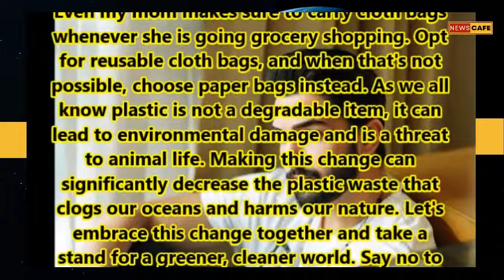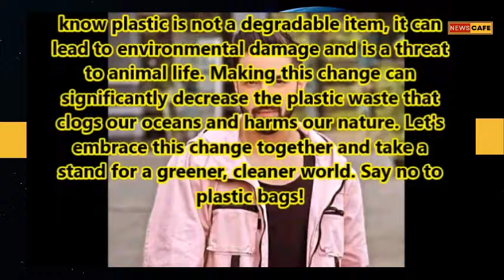Bhagya Lakshmi 's Rohit Suchanti Urges Fans To NOT Use Plastic Bags; Here's What Actor Has to Say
Bhagya Lakshmi 's Rohit Suchanti Urges Fans To NOT Use Plastic Bags; Here's What the Actor Has to Say